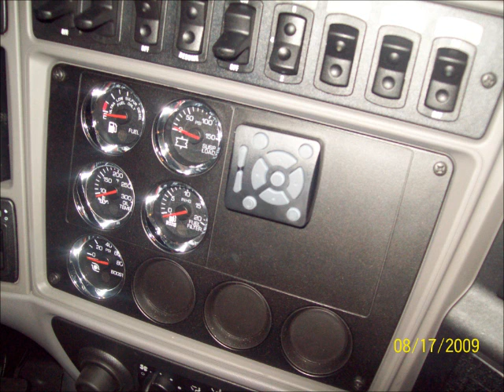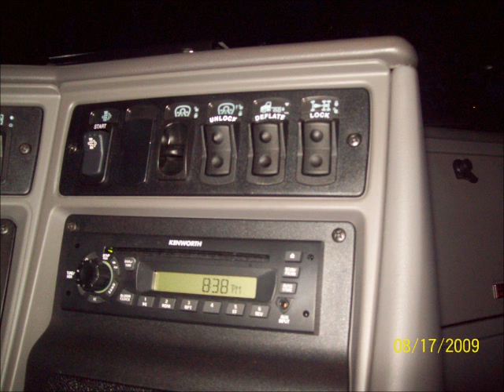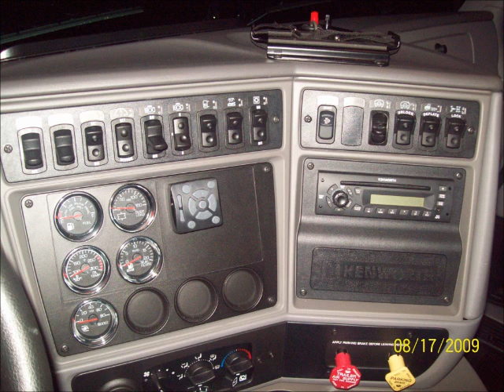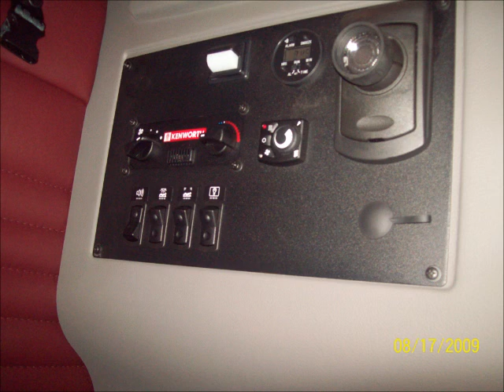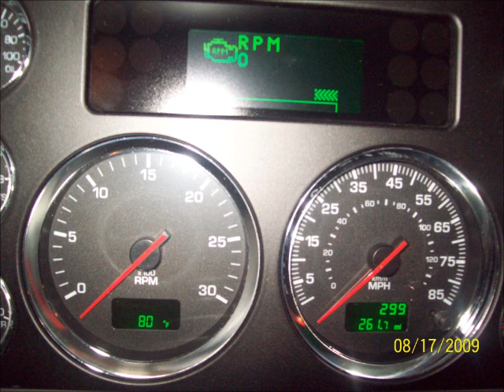kenworth 2010 t2000 interior.wmv